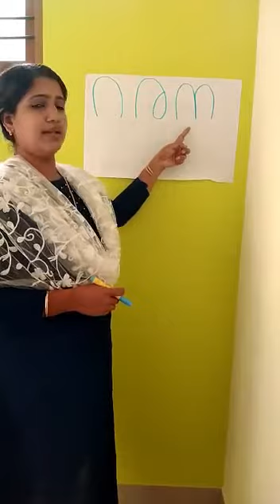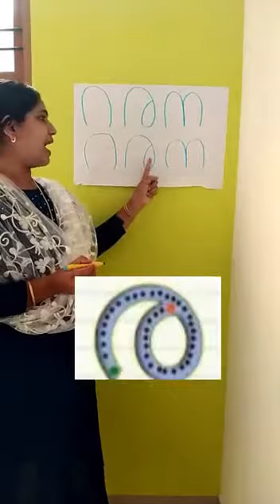Online class Malayalam | STD 1 | PART -1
SJLPS Vellayamkudy Online class